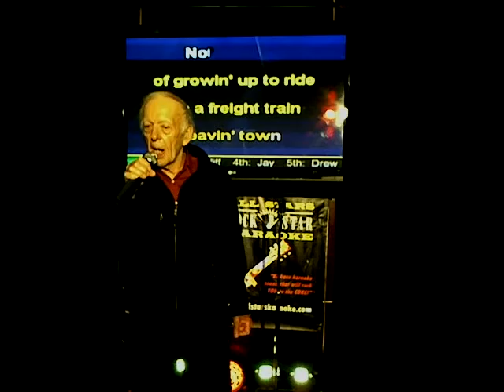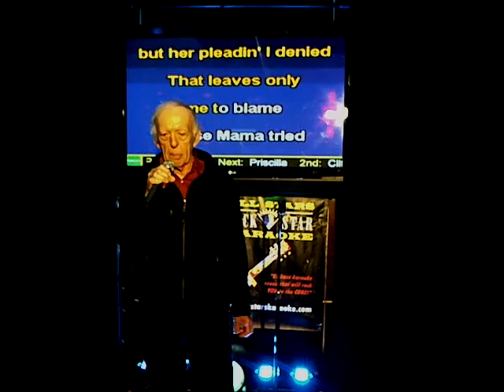MARKO Mama Tried 05 12 2019